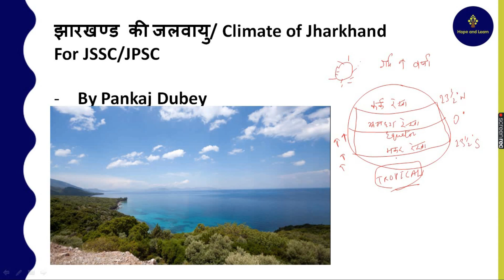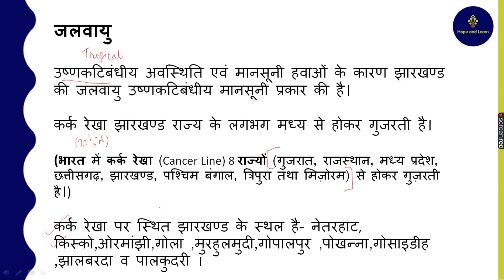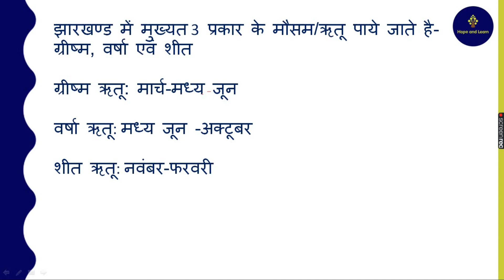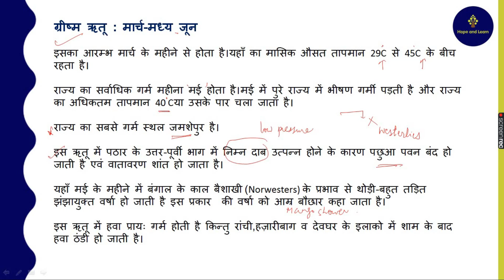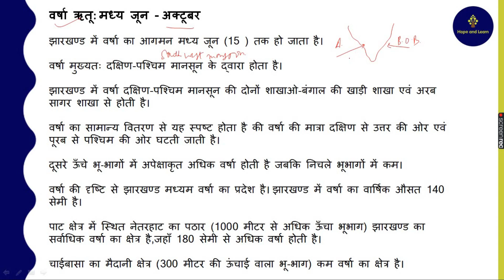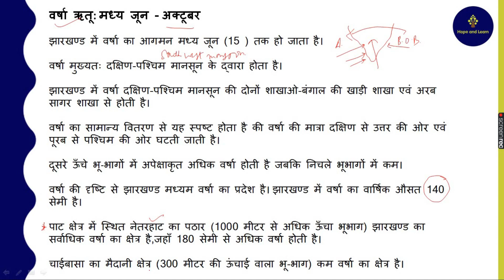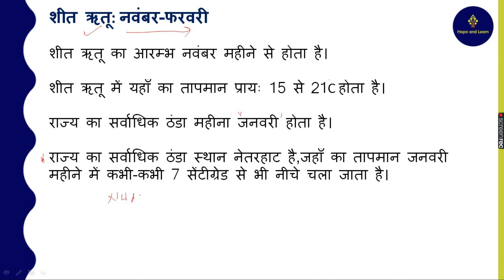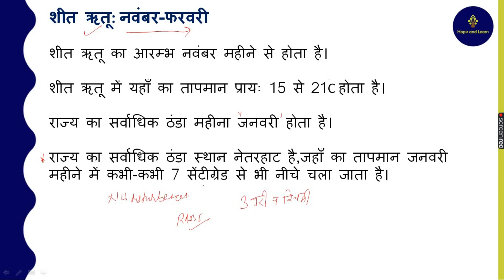झारखण्ड की जलवायु | आसान भाषा में समझें | Class 11 | For JSSC & JPSC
हेलो दोस्तों
इस वीडियो में हमलोग झारखण्ड की जलवायु समझेंगे !
हम यहाँ उनके बारे में जानकारी देने जा रहे हैं जो की  exam point of view (JSSC & JPSC) से काफी महत्वपूर्ण हैं

इस वीडियो का PDF फाइल प्राप्त करने के लिए निचे दिए गए टेलीग्राम चैनल के लिंक को ज्वाइन कर सकते है |